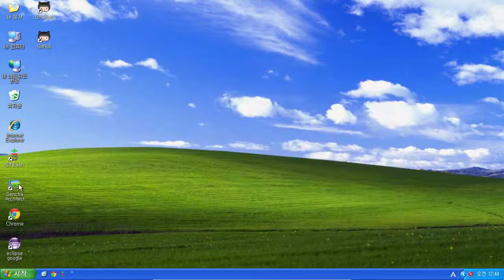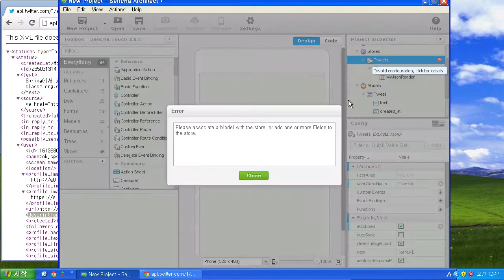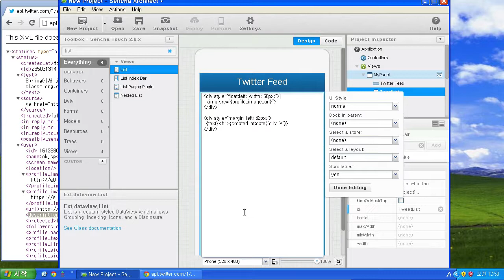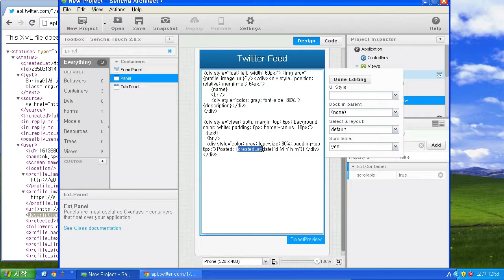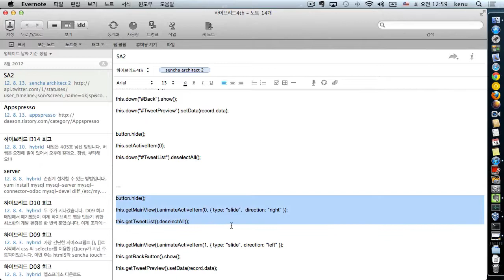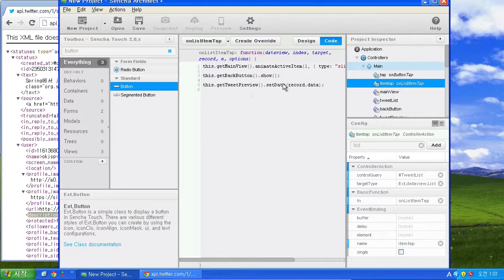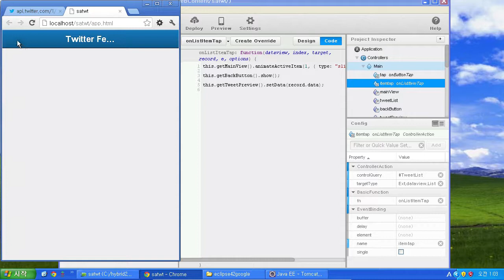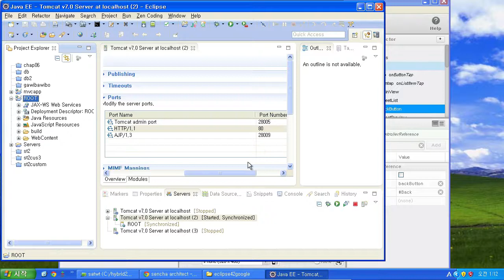Sencha Architect2 MVC Twitter Client with Debugging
Korean Lang